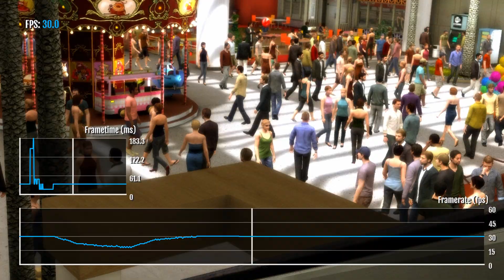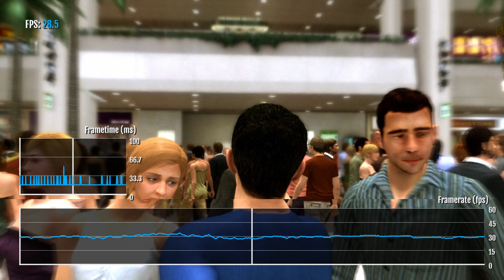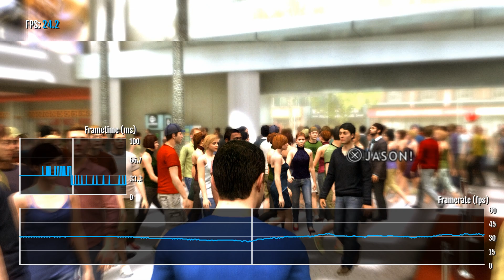Heavy Rain - PS3 Frame Rate Analysis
FPS analysis of Heavy Rain, recorded on real Playstation 3 hardware.